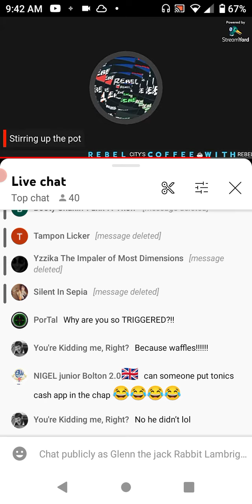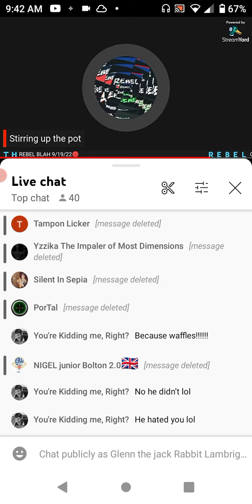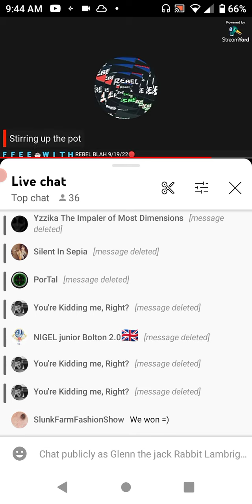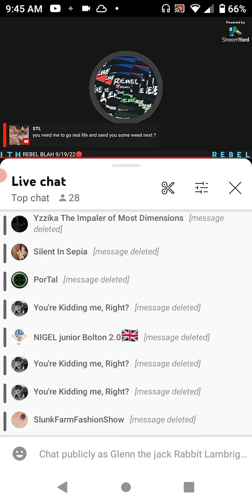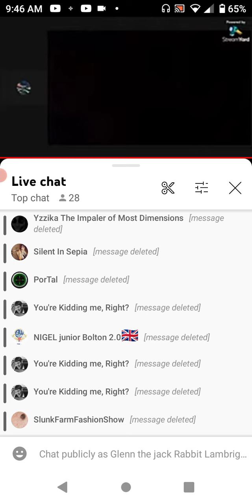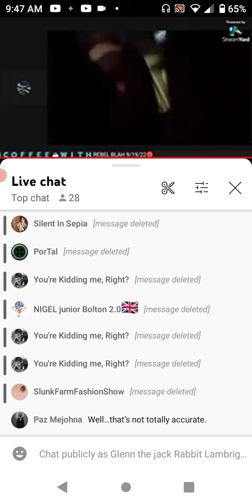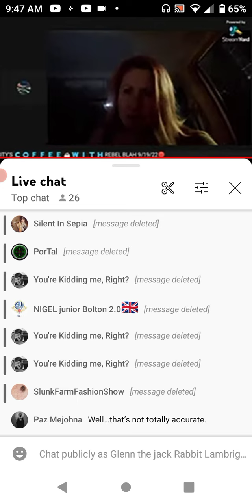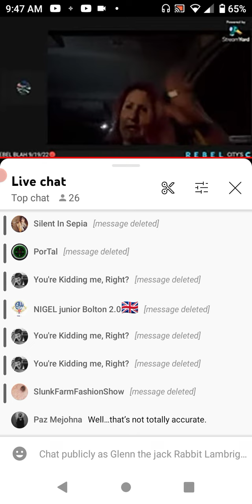good job retard Connie 😂 lol 🤣